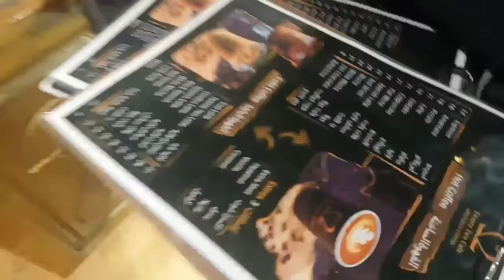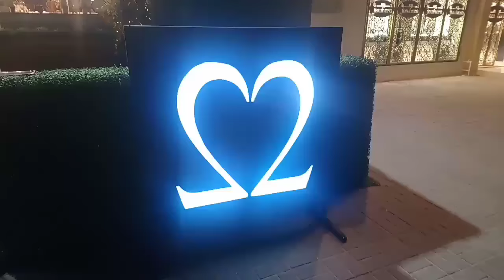Dubaiमा COFFE makingको |Barista|काम, बसाइ र कमाइ !!! | Nepali vlog | arru mix | Barista in dubai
barista. dubai ma barisata ko vlog